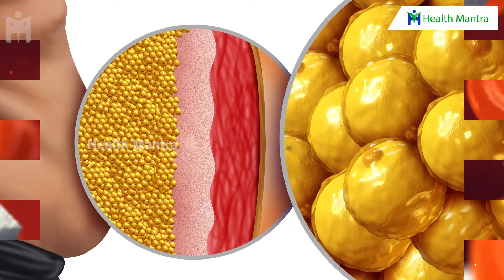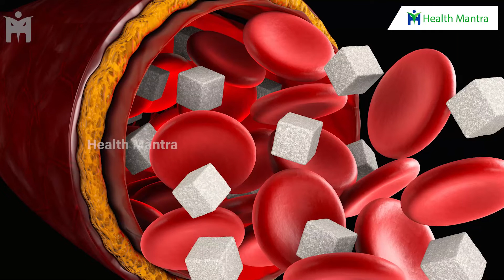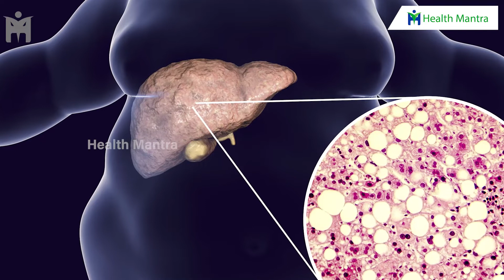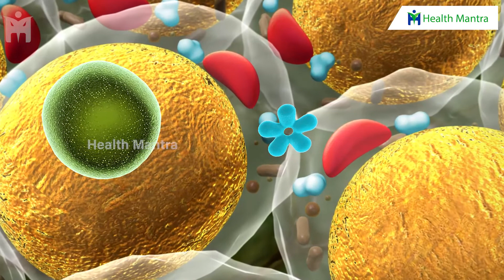ఇది కప్పు తాగితే చాలు! బరువు 150 ఉన్నా 70 కి వచ్చేస్తారు!! | Coffee | Dr Manthena Satyanarayana Raju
ఇది కప్పు తాగితే చాలు! బరువు 150 ఉన్నా 70 కి వచ్చేస్తారు!! | Coffee | Dr Manthena Satyanarayana Raju | HEALTH MANTRA